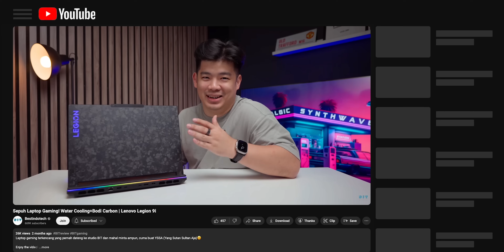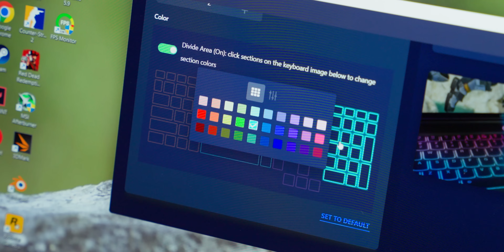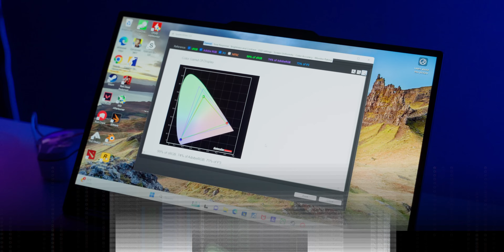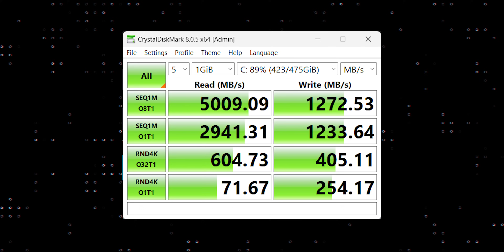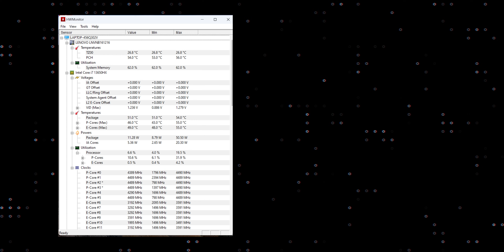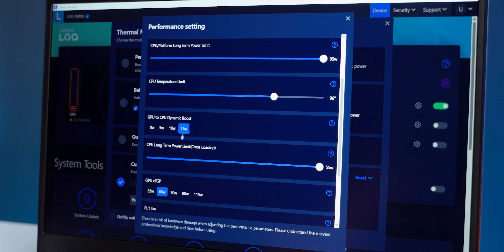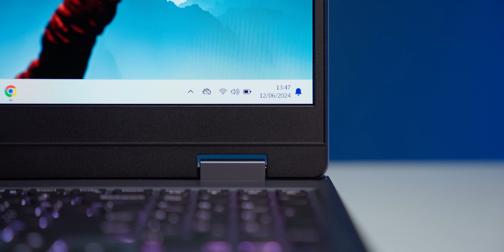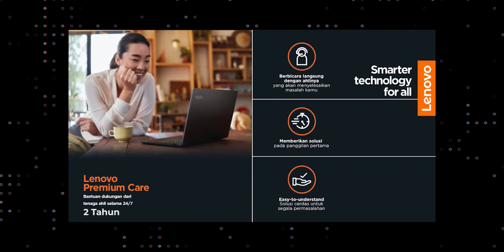Laptop Gaming Terjangkau yang nemu “sela” nya 🙂 LENOVO LOQ 2024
Buat yang nyari laptop gaming affordable tapi gak mau yang cuma sekedar murah aja, Lowkey, Lenovo LOQ ini sih bisa banget jadi opsi.

Biar nontonnya gampang:
00:00 Opening
01:12 Design
02:32 Screen
04:12 Specs
05:40 Benchmark
07:29 Lenovo Vantage
09:05 Battery/Charger
09:30 Kesimnpulan
10:54 Closing